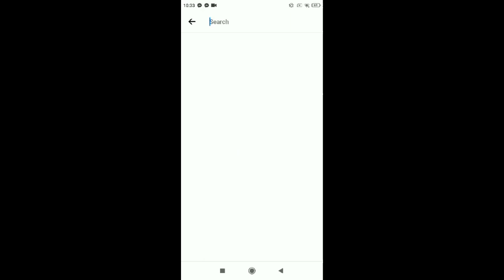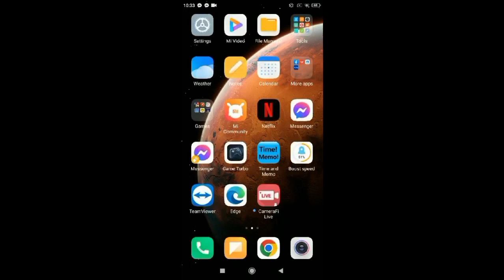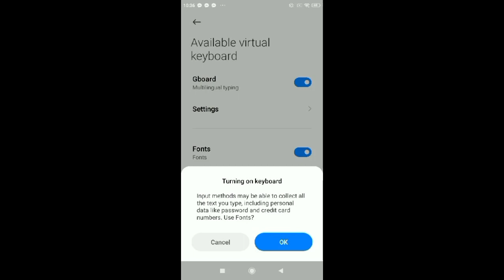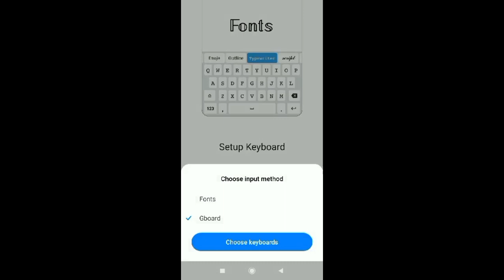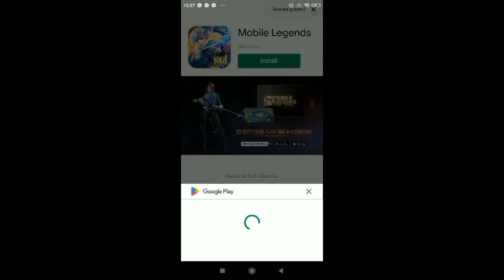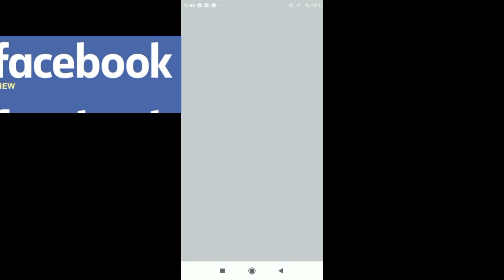𝐌𝐚𝐚𝐧𝐠𝐚𝐬 𝐧𝐚 𝐊𝐞𝐲𝐛𝐨𝐚𝐫𝐝 𝐛𝐚 𝐠𝐮𝐬𝐭𝐨 𝐦𝐨 𝐩𝐚𝐫𝐚 𝐬𝐚 𝐢𝐲𝐨𝐧𝐠 𝐜𝐞𝐥𝐩𝐨𝐧? 𝐏𝐰𝐞𝐝𝐞 𝐢𝐭𝐨 𝐬𝐚 𝐥𝐚𝐡𝐚𝐭 𝐧𝐠 𝐚𝐩𝐩𝐬 𝐬𝐞𝐚𝐫𝐜𝐡 ❤︎❣︎